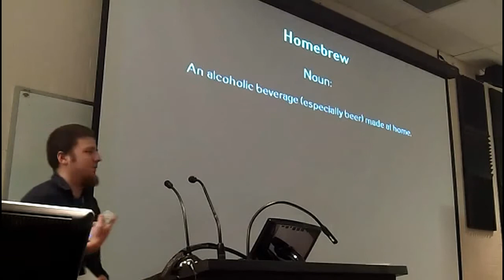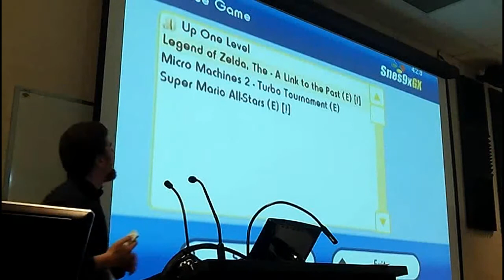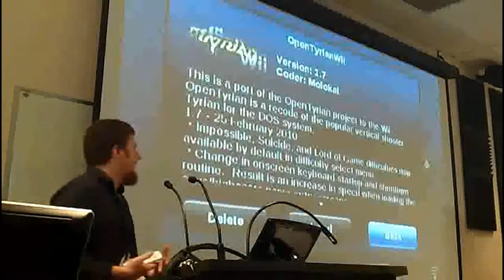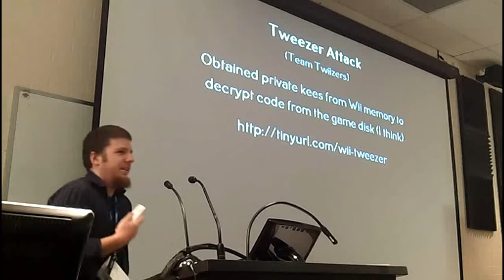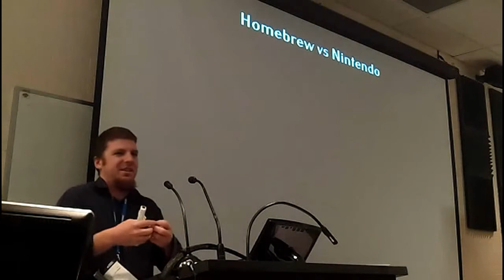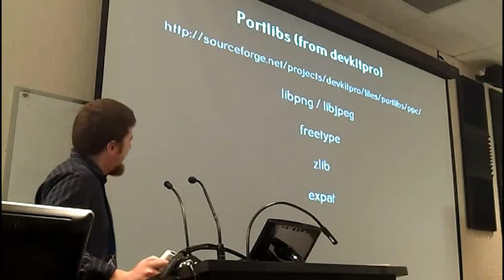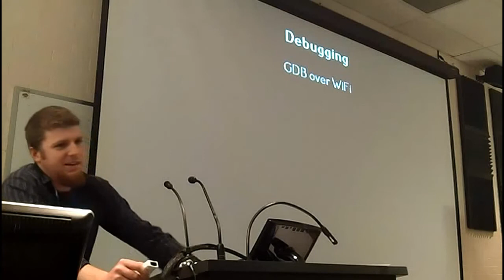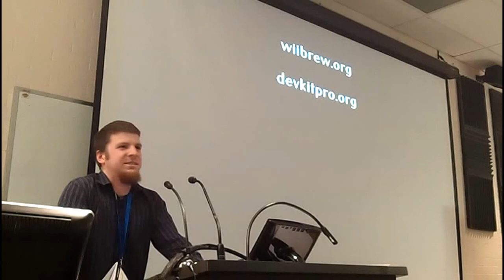Peter Serwylo: Wii Homebrew: Running and writing software for the Wii - OSDC 2011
Many of you are probably aware that it is extremely easy to write software which makes use of the Wii controller. What you may not know is that it is also possible (though not quite as easy) to write software which executes on the Wii console.

Here we'll start out with the fundamentals of installing the Homebrew Channel and accessing other peoples software in the Homebrew Browser (think App Store for homebrew projects).
We'll look at some high quality examples of software people have ported to run on the Wii (there are less high quality originals). You definitely don't need to be a developer to get this far.

Next we'll cover coding, emulating, debugging and deploying your own software. This will include a short discussion of the different libraries which have been ported to the Wii, as well as many issues that I came across while developing a small sample game for this talk.

I'll make sure that there are plenty of good references, so you can go home, mod your Wii (far easier than the old days of physical mod chips) and then start coding.

Peter Serwylo is currently entering the second year of his PhD at Monash University. In addition to this, he still works at Internet Vision Technologies as a web applications developer, where he has been employed since 2006. While Peter doesn't claim to be an expert in homebrew development, he still finds it very interesting. Not only does it allow you to run your own software on various console devices, it is also a great challenge to develop within the constraints of the device.

for more information.